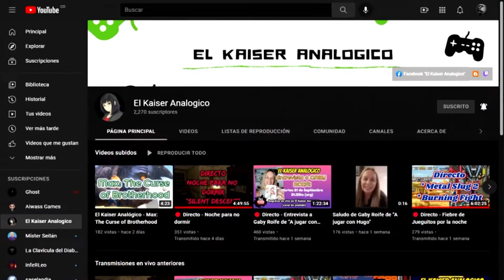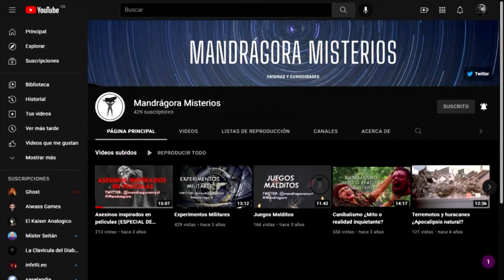Se tatuó la cola de su novia para demostrar su amor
Una peculiar novedad llega a La Hoguera de las Curiosidades.

En esta oportunidad presentamos: "¡Un romántico! Se tatuó la cola de su novia para demostrar su amor y se volvió viral"

Conoce todos los detalles sobre esta inusual novedad bajo la óptica de Débora Pedreira y Alejandro Bernal.